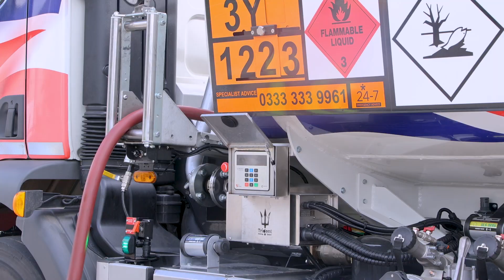Trident Metering Systems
Filmed by VisualisedIt.